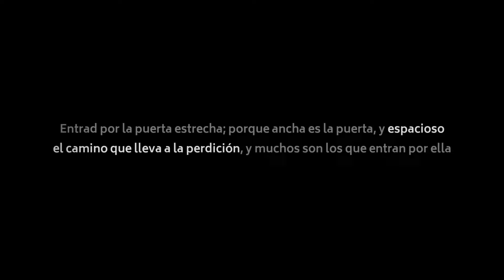Las puertas de la ETERNIDAD de Mateo 7 😳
¿Qué significa la puerta ancha de Mateo 7?